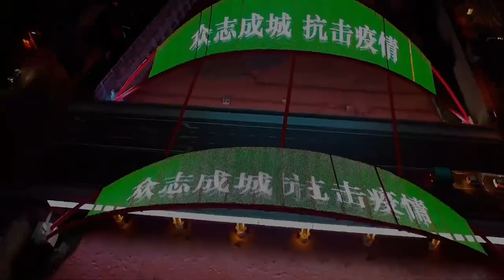Linxia,Linxia Hui Autonomous Prefecture,Gansu,China. 临夏 (1942000)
Linxia is a city county in Linxia Hui Autonomous Prefecture, Gansu Province (PRC), the seat of the autonomous prefecture authorities. The name means 'before the Daxiahe River.' The city is nicknamed 'China's Little Mecca'. Linxia is located in the fertile valley of the Daxia River, a right tributary of the Yellow River. On both sides the valley is bordered by cliffs of the loess plateau.